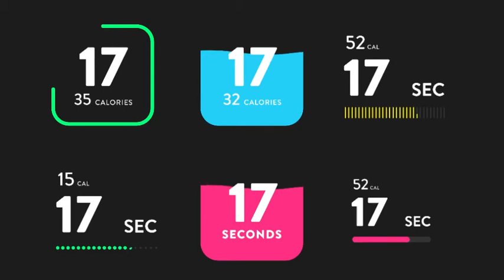Countdown Timers for Fitness (Best After Effects Projects)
Countdown Timers for Fitness is a cool looking and creatively animated Adobe After Effects template. It contains 28 countdown timers that can be easily customized. Simply select the desired countdown timer, adjust the colors, and hit render. You can use them to time your workout sessions. Impress your audience with this clean and creatively animated AE template.
Project Features:
28 Countdowns
No plugins required
Color Control
After Effects CC 2019 or highere
Maximum duration 60 seconds
Chill Urban Hip Hop music you can be downloaded here
Used videos in preview: 1, 2, 3, 4, 5, 6.